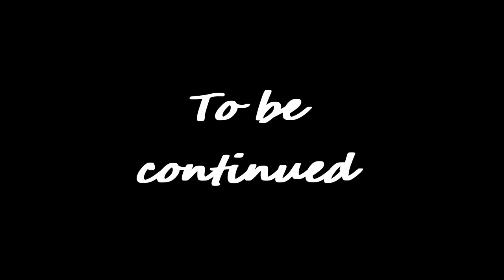Where were you before the crime? Genshin Impact Archon Quests CH4 14